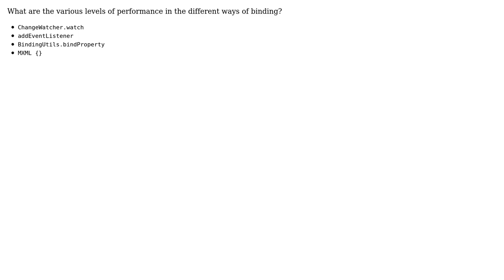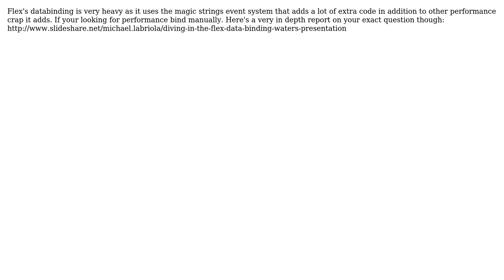Data binding performance in AS3 / Flex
With thanks & praise to God, and with thanks to the many people who have made this project possible! | Content (except music & images) licensed under CC BY-SA | Music | Images & others | With thanks to user Kevin Li user JTtheGeek and the Stack Exchange Network Trademarks are property of their respective owners. You are responsible for your own actions.